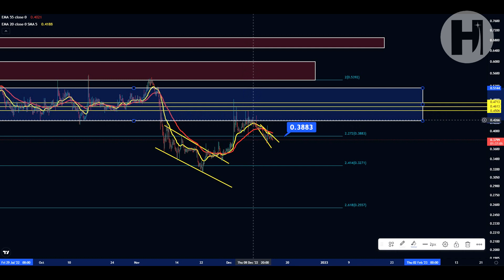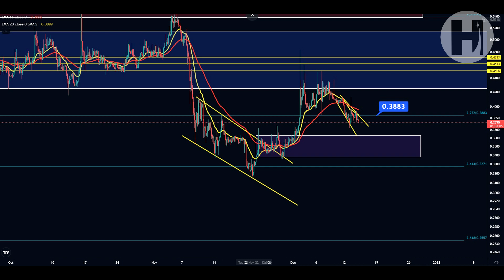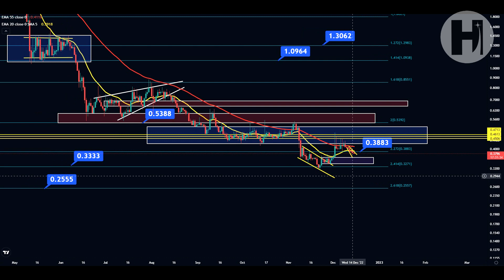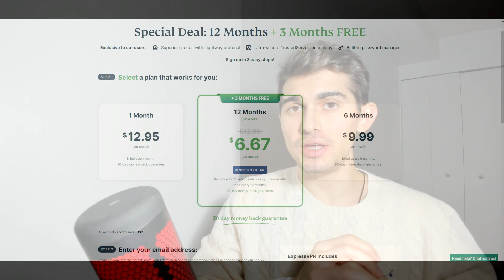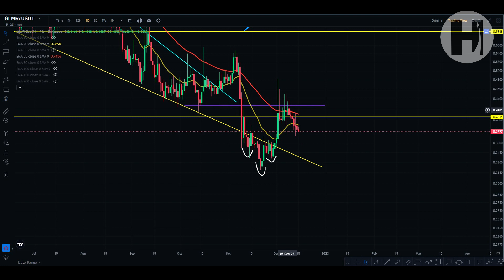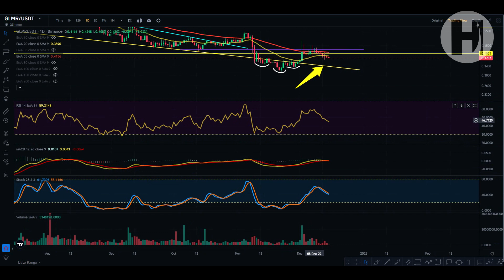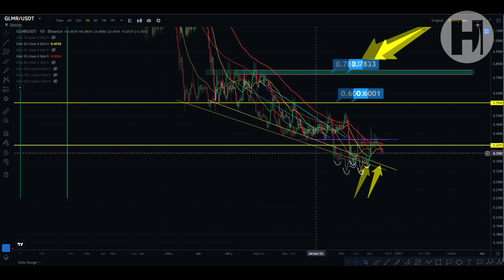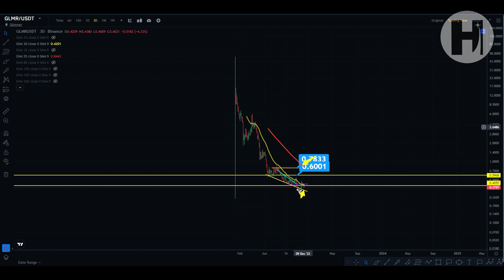MOONBEAM - GLMR TOKEN TECHNICAL ANALYSIS AND PRICE PREDICTION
►USDT(trc20) - TVfTnUDcSqkBcYPrLbtowcCmaTyDWZhRYz